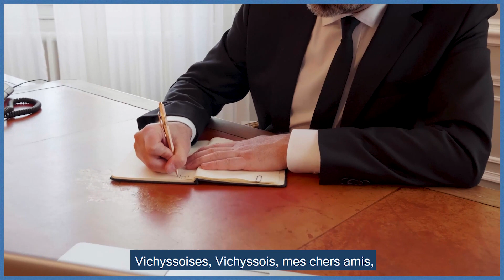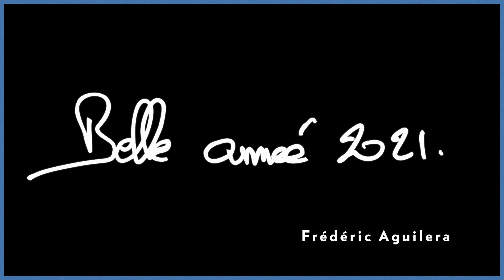Meilleurs vœux pour cette année 2021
Le Maire et la Ville de Vichy vous présentent leurs meilleurs vœux pour cette année 2021.